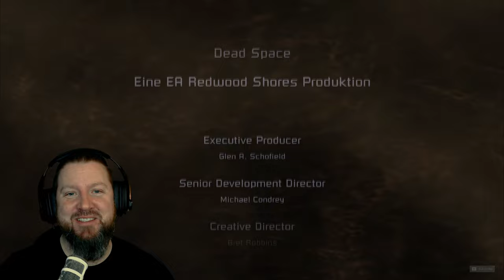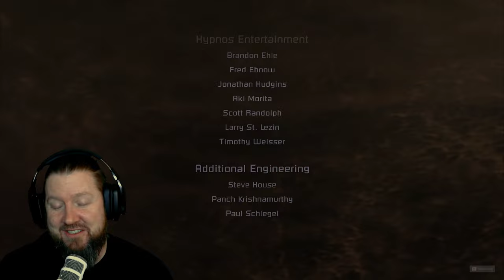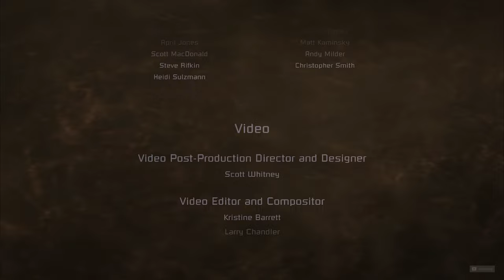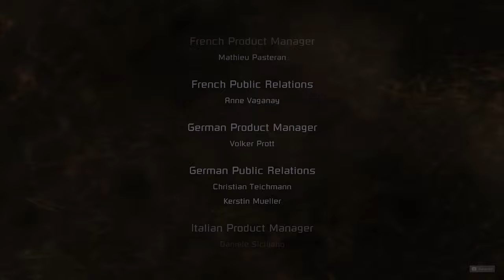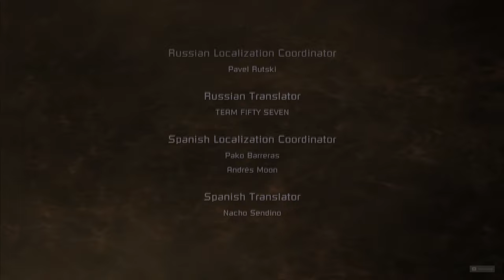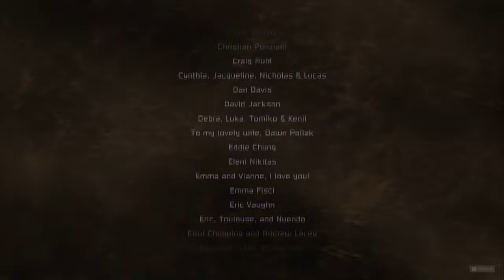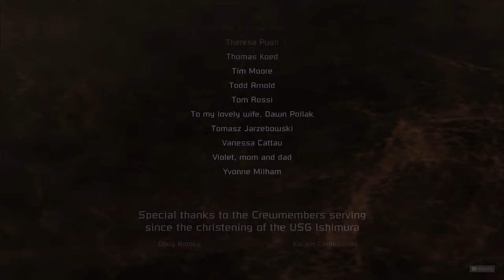DEAD SPACE [032] TOTER RAUM (FINAL BOSS-FIGHT)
Kendra hat den Marker! Wir sind gezwungen, tatenlos zu zusehen während sie ihn abtransportiert.
Noch dazu kennen wir nun die grauenhafte Wahrheit über unsere Frau Nicole.
Doch AEGIS VII hat sein schrecklichstes Geheimnis noch nicht enthüllt.
Erlebt mit uns gemeinsam das traumatische Finale von DEAD SPACE.

▪ TITEL: DEAD SPACE
▪ PLATTFORM: PC
▪ GENRE: Survival Horror
▪ RELEASE: 2008
▪ PUBLISHER: EA Electronic Arts
▪ USK18 / PEGI18